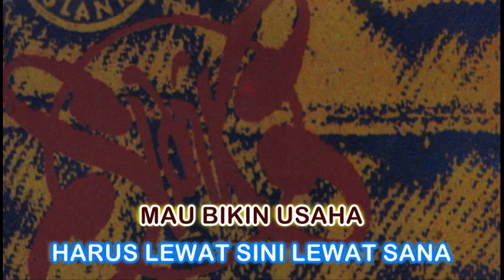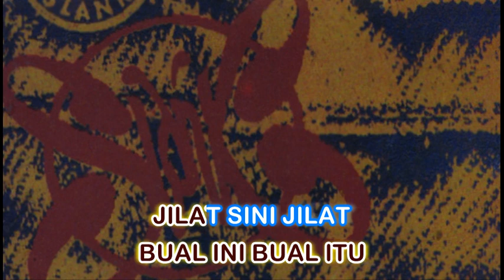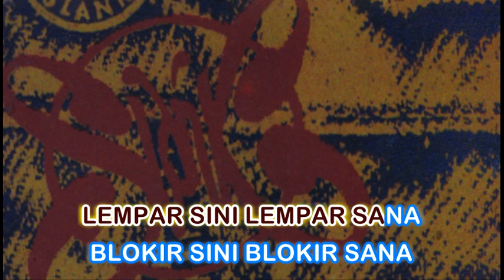SLANK - BIROKRASI COMPLEX - KARAOKE ORIGINAL AUDIO